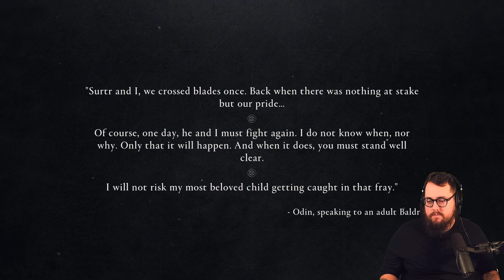Assassins Creed Valhalla Dawn of Ragnarok . Ep 46 // Hofmvn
In this playthrough we are checking out Assassins Creed Valhalla Dawn of Ragnarok! This is a full PC Walkthough and it's gameplay was recorded from our Live Stream.